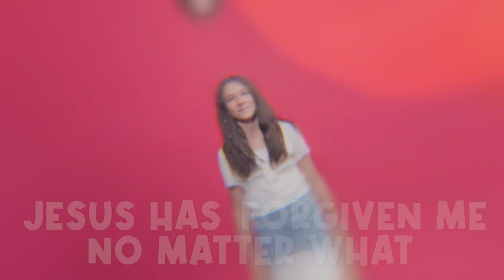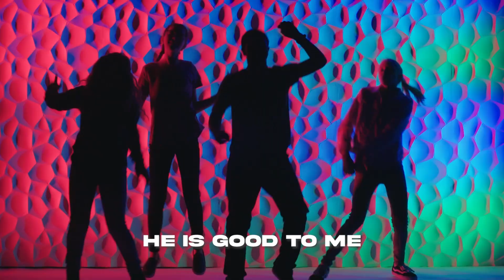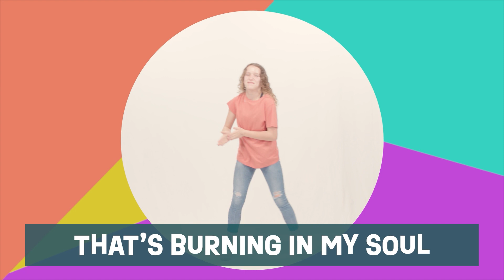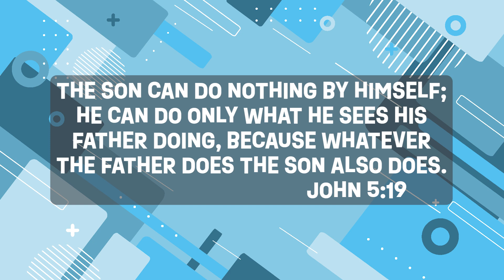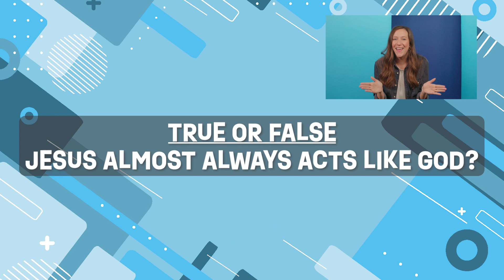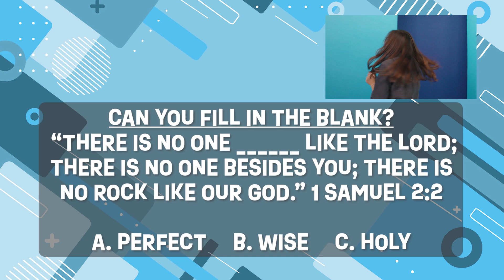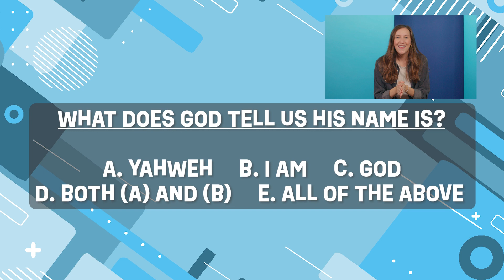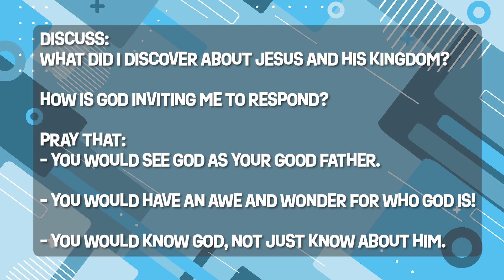Response Weekend | Elementary | October 22, 2023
For the past few weeks, we've been discovering all about the truth that God is good! So now, before moving on to discover something new, we're going to pause and respond to what Jesus has been teaching us. Come join us!